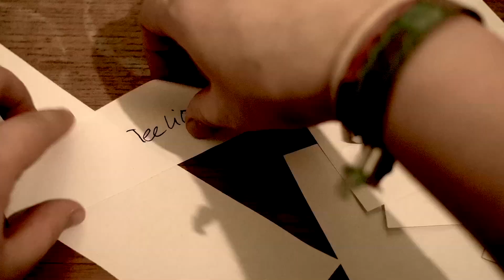Bagstage - Cynthia Nickschas & friends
Teilnahmebedingungen fürs Gewinnspiel:
Teilnahme ab 16 Jahre
Das Video muss auf der Facebook - Pinnwand des Gewinnspielteilnehmers geteilt werden.
Die Gewinner werden durch uns gezogen und auf unserer Facebookseite bekannt gegeben.